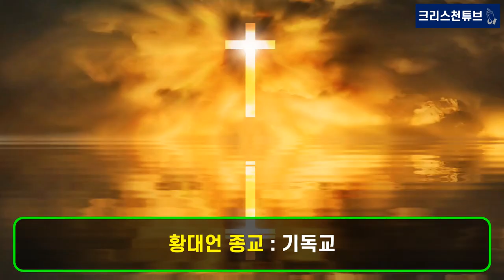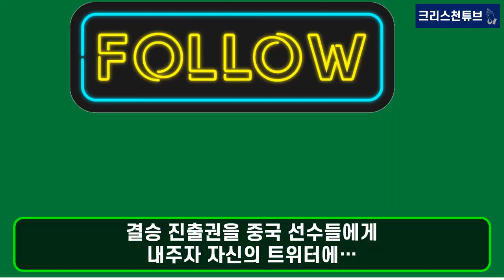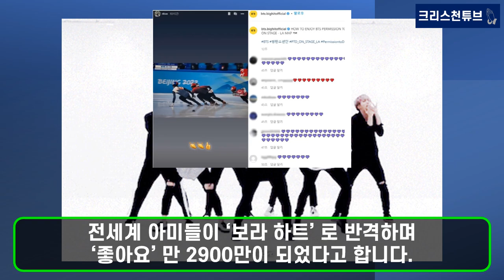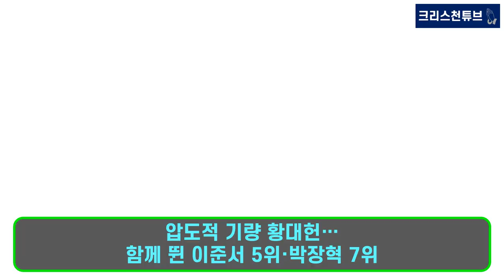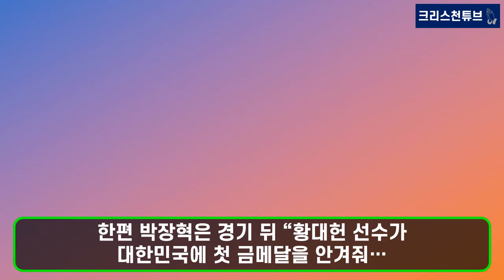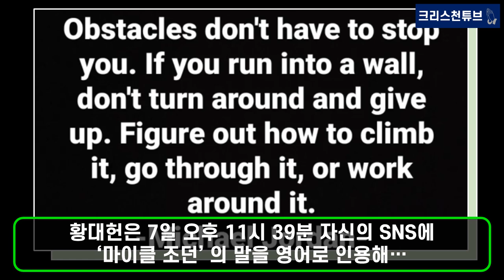[기독교 국가대표] 크리스천 황대헌, 베이징 동계올림픽 쇼트트랙 남자 1500m 첫 금메달! 중국의 텃세, 편파 악몽 넘었다! 800만 원 짜리 명품 오메가 시계 받는다!